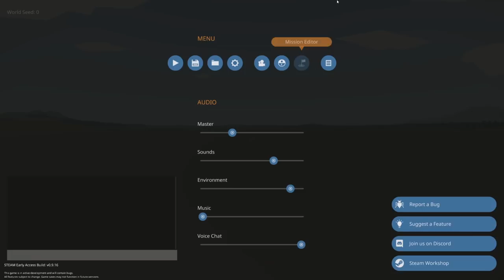We Blew Up a Pumpkin Chunkin Machine! - Stormworks Multiplayer Survival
Today Camodo Gaming & Stormrunner return to Stormworks Sinking Simulator! We play with pumpkin chunkin and it ends in disaster. Stormworks is a Coast Guard Build and Rescue Game.